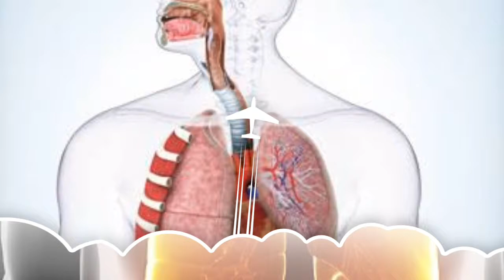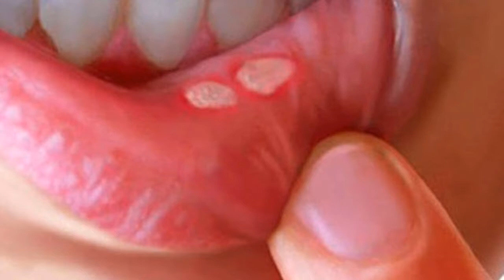यह औषधि नहीं अमृत है। किस्मत वालों को मिलती है यह जड़ी बूटी।